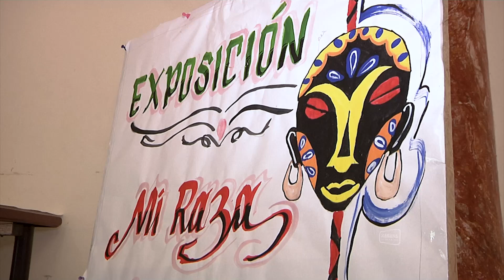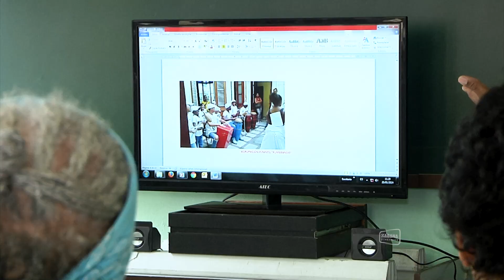47 Semana de la Cultura de La Habana Vieja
Del 23 al 28 de enero se realiza en La Habana, la 47 edición de la Semana de la Cultura del municipio Habana Vieja.

Taissé Del Valle, periodista.

Entrevistas:
Lic. Luis Daniel Despaigne Rojas, Esp. Artes Plásticas de la Casa de la Cultura.
 Luis Romero Herrera, Esp. del Centro Literario Leonor Pérez.